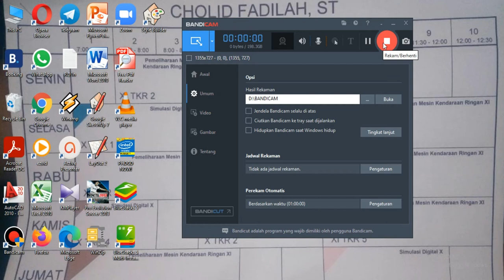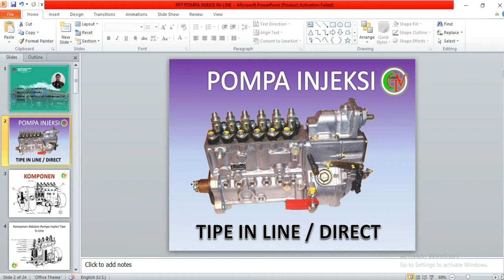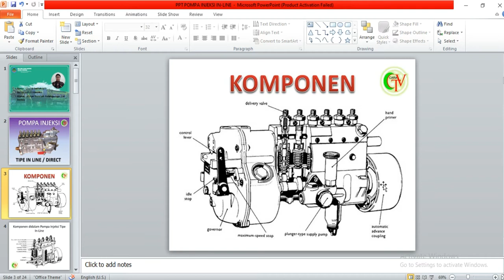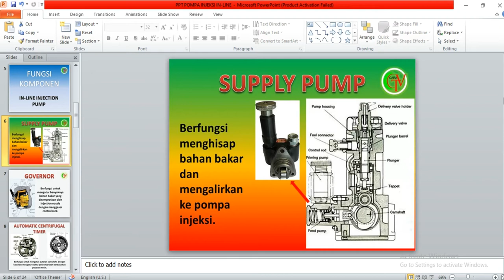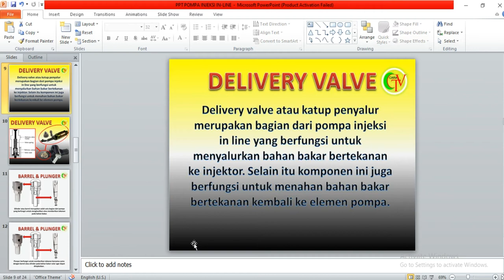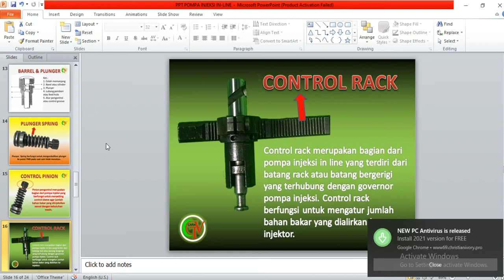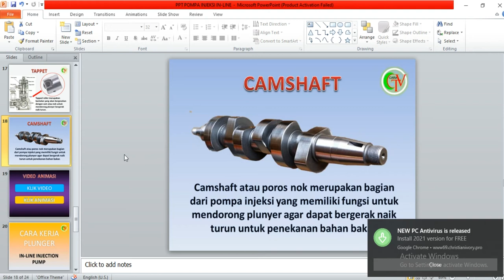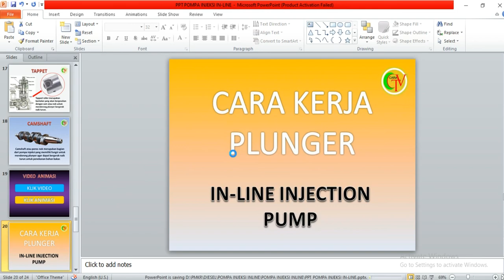PMKR Kelas XI TKR | Pompa Injeksi Inline By Cholid Fadilah,S T